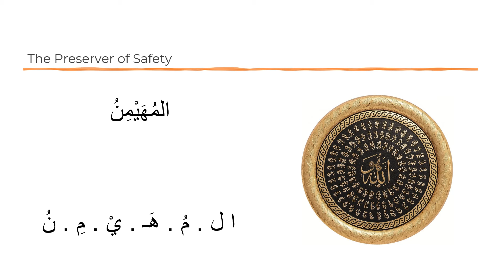Name #7: AL-MUHAYMIN. How to say Asma-ul-Husna (the 99 names of Allah)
How to properly pronounce the 99 names of Allah in Arabic. Read, listen, and repeat the names of Allah in Arabic with English translation. Listen, read, repeat, and memorize Asma-ul-Husna in Arabic with English translation
Easy to follow, beginners to advanced